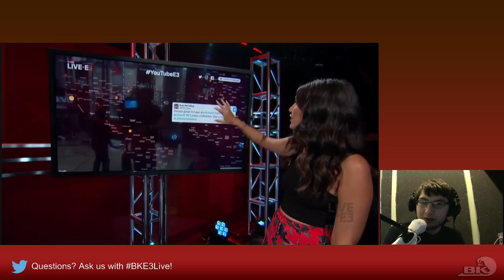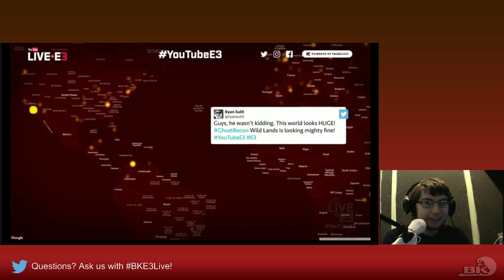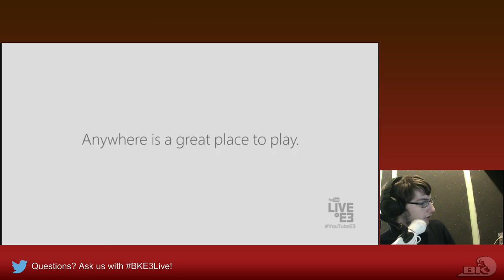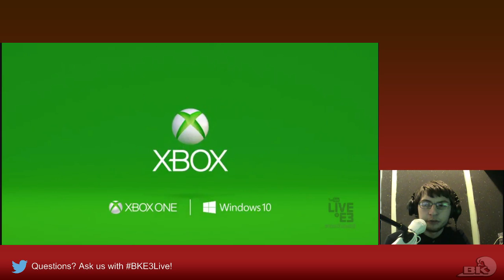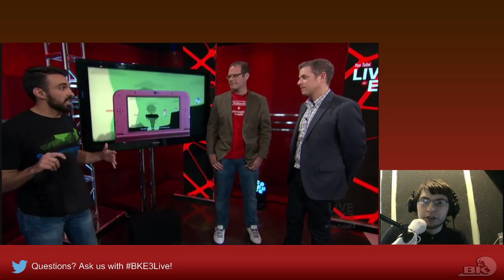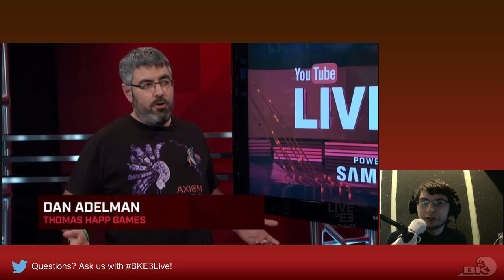BlazeKick's E3 2016 Live Show | Ubisoft Post-Show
They started with a song and dance, and ended with a few bangs. Hear what we have to say about the Ubisoft conference!